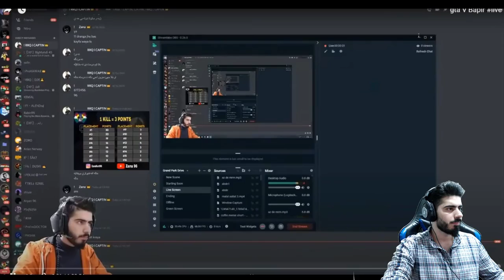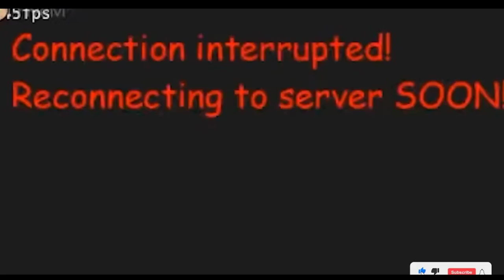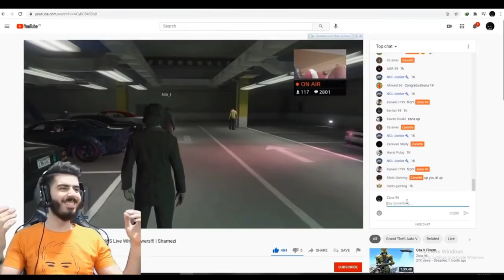Bapir The End